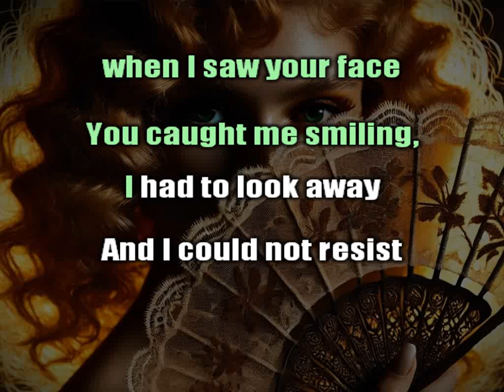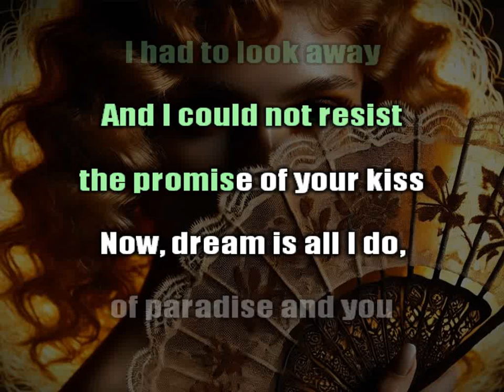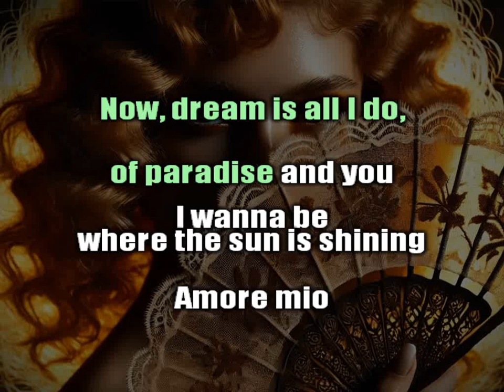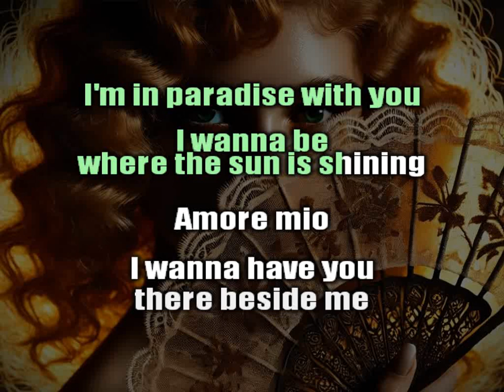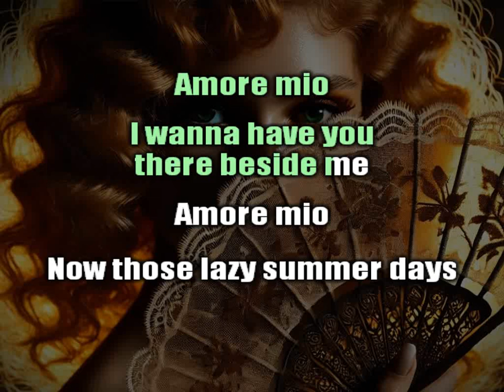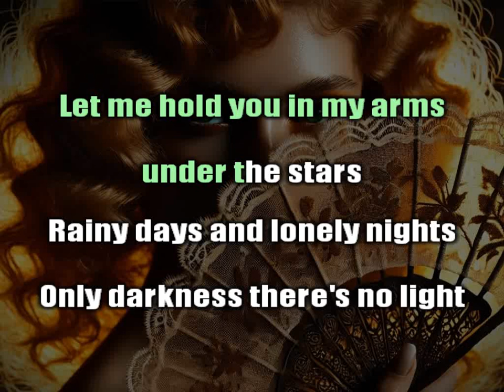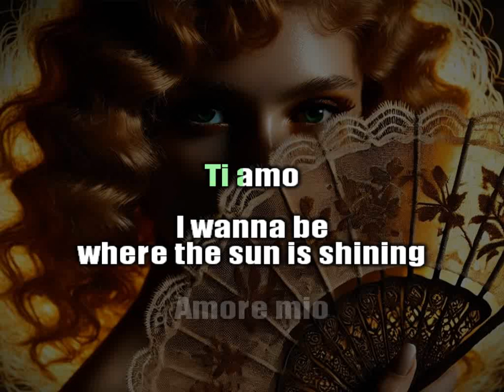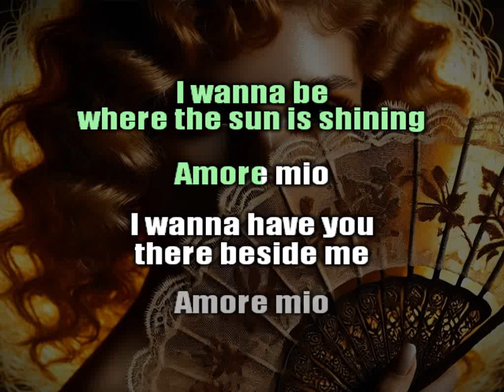Gina G - Ti Amo (Karaoke)